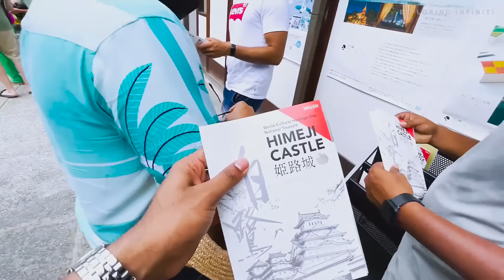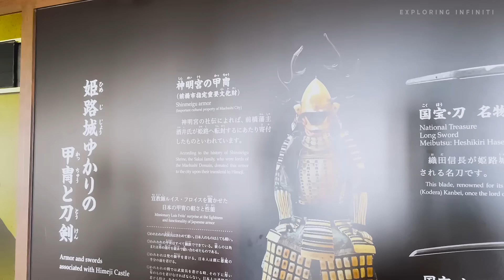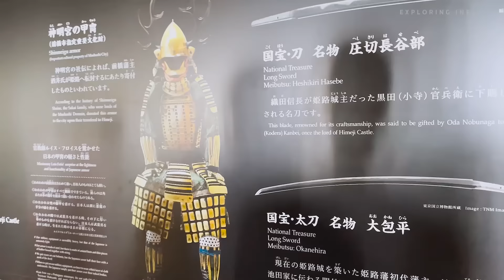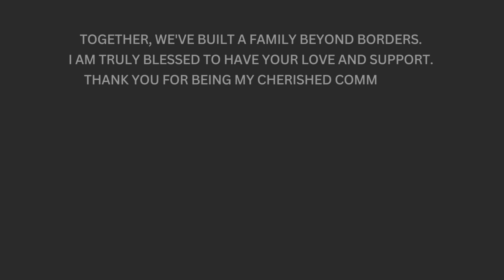I met the Samurai in front of Japan's GREATEST Himeji Castle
Encourage this channel with a coffee! ☕️Thank you! ❤️

"Join me as I explore the majestic Himeji Castle, one of Japan's most famous and impressive historical landmarks. Nestled in the city of Himeji, this UNESCO World Heritage Site is a stunning spectacle and a monument rich in history and cultural significance. Known as Japan's largest and most visited castle, Himeji Castle stands as a pinnacle of ancient Japanese architecture and has been beautifully preserved throughout the centuries.

In this vlog, I dive deep into the intriguing history of Himeji Castle, revealing stories and facts that bring this iconic structure to life. As a designated World Heritage Site, Himeji offers a window into Japan's samurai past and architectural ingenuity. From its imposing stone walls to the elegantly tiered roofs, every corner of the castle tells a story of warfare, artistry, and survival.

Whether you're a history buff, architecture enthusiast, or someone who loves exploring new places, this video is for you. Don’t forget to marvel at how Himeji Castle has also inspired modern recreations in platforms like Minecraft, showcasing its cultural impact across generations.

📘Atomic Habits
📘The Power of Your Subconscious Mind

📱 Apple iPhone 12 Mini (256GB)
📷 Camera (DJI Osmo Action)